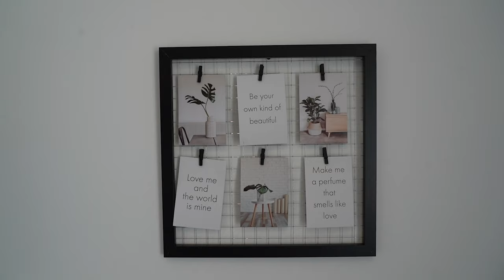Mieszkania na Wynajem Zrządzane Przez Mzuri w Lublinie ul. Narutowicza 56C.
Mieszkania Inwestycyjne na Sprzedaż w Warszawie ul. Kordeckiego 27 oraz
Kraków ul. Racławicka 50 :

Mzuri jest ogólnopolskim liderem w zarządzaniu mieszkaniami na wynajem oraz inwestowaniu w nieruchomości.
Misją firmy jest budowanie wolności finansowej naszych klientów i współpracowników.

Wolność finansowa, czy obrona przed inflacją? Po co w ogóle inwestować?
Inwestowanie, szczególnie w mieszkania na wynajem, stało się w ostatnich latach popularnym sposobem na zagospodarowanie nadwyżek finansowych. Istnieje wiele specyficznych powodów dla których warto rozpocząć przygodę z inwestowaniem. Oto one:

Obrona przed inflacją
W obecnym czasie pieniądze przechowywane na kontach oszczędnościowych lub deponowane na lokatach tracą codziennie na wartości. Średnie oprocentowanie lokat netto w marcu 2019 wyniosło raptem 1,2%, a inflacja wyniosła aż 1,7%. Inwestowanie w mieszkania na wynajem pozwala nie tylko ochronić Twój kapitał przed inflacją, ale też zyskać wielokrotnie więcej niż na lokacie bankowej.

Wzrost posiadanego majątku
Lokowanie środków w nieruchomościach pozwala na ochronę i zwiększenie posiadanego majątku. Po pierwsze unikamy wydawania środków na zbędną konsumpcję. Po drugie korzystamy z długoterminowego wzrostu cen mieszkań, który w ciągu ostatnich 5 lat wyniósł ponad 20%.

Uzupełnienie domowego budżetu i pokrycie stałych wydatków
Dzięki inwestowaniu w mieszkania na wynajem zyskujemy regularny, comiesięczny wpływ czynszu na swoje konto. Pozwala on na uzupełnienie domowego budżetu, a zwłaszcza pokrycie stałych kosztów. Każde 1.000 złotych z najmu możemy przeznaczyć pokrycie jakiegoś regularnego wydatku. Może to być rata kredytu własnego mieszkania, leasing samochodu, opiekunka dla dzieci, weekendowe wyjścia do restauracji lub teatru. Dzięki temu zaczynamy oszczędzać coraz szybciej!

Zapewnienie komfortu psychicznego
Dzięki rosnącym wpływom z wynajmu naszych mieszkań rośnie też nasz komfort psychiczny! Po zakupie kilku mieszkań możemy zabezpieczyć nasze podstawowe potrzeby: utrzymanie własnego mieszkania lub raty kredytu, codzienne wydatki, zabezpieczenie bliskich. Stanowią także dodatkowe uzupełnienie naszej przyszłej emerytury. W efekcie przestajemy się stresować ryzykiem utraty pracy, czy też obawami przed podjęciem się nowego zajęcia.

Wolność finansowa
Osiągając odpowiednią dla siebie wysokość comiesięcznych wpływów z najmu możemy osiągnąć stan „wolności finansowej”. Jest to sytuacja, w której pasywny dochód (tzw.cashflow) z aktywów pozwala na zaspokajanie wszystkich potrzeb finansowych bez konieczności pracy zawodowej.
Przykładowo osoba, której miesięczne koszty życia wynoszą 5.000 złotych, a która uzyskuje 6.000 złotych z wynajmu mieszkań, będzie wolna finansowo. Bez jakiejkolwiek aktywności może utrzymać swój osobisty standard życia. Jednocześnie jego majątek będzie nadal rósł!